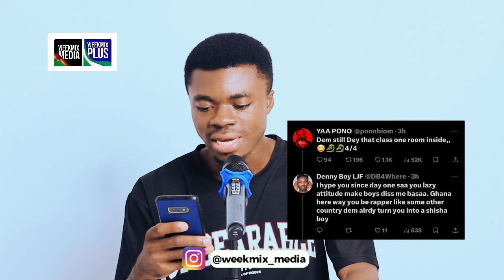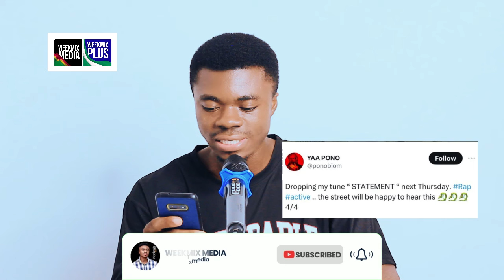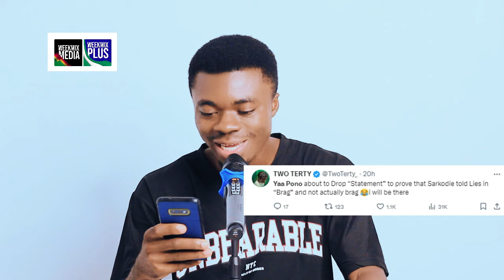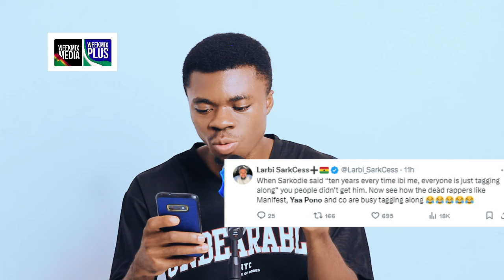Yaa Pono react to Sarkodie's BRAG and set to reply with Statement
Update about why Sarkodie and Yaa Pono are trending after releasing Brag song.

BLESS YOU.